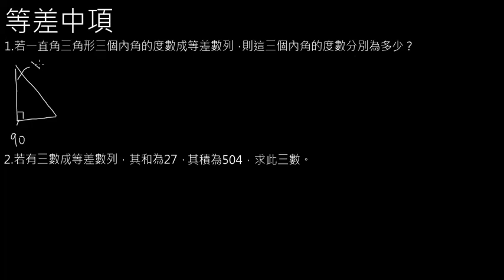等差中項2